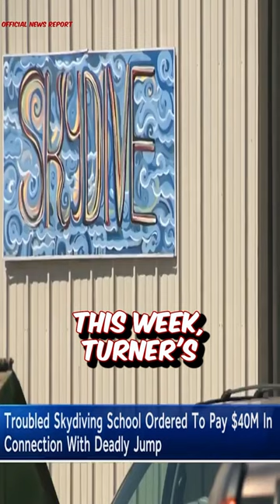How The MOST DANGEROUS Skydiving Center in America Lost $40 Mill Lawsuit For Teens Death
18-year-old Tyler Turner went to the Skydive Lodi Parachute Center to celebrate a friend’s birthday, but tragedy struck and he fell to his death after jumping out of the plane with his Lodi tandem instructor, who was not certified and had forged documents.

Investigations revealed the Lodi Skydiving Center has been fined close to 1 million dollars for violation of The Federal Aviation Administration regulations inclusive of using planes lacking proper maintenance. The Lodi Skydiving Center has been dubbed the most dangerous in America.

Tyler Tuner's family won a 40 million dollar lawsuit due to the negligence of the Lodi Skydiving Center.